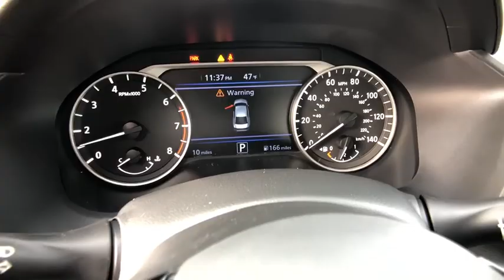2019 NISSAN ALTIMA SV Redding, Eureka, Red Bluff, Northern California, Sacramento, CA 19N024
GUN METALLIC New 2019 NISSAN ALTIMA SV available in Redding, California at Crown Motors Redding. Servicing the Eureka, Red Bluff, Northern California, Sacramento, CA area.
2019 NISSAN ALTIMA SV  - Stock#: 19N024 - VIN#: 1N4BL4DV7KC121869